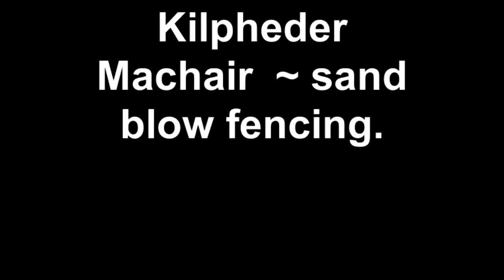Kilpheder Machair ~ sand blow fencing.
The team - from GalGael, Sunny Govan, North Ayrshire and Govanhill set to work to strengthen sea defences in Kilpheder ~ an area at risk of being lost to the sea if  work isn't completed fairly quickly.

This video may be used as a 'how to' for groups who wish to learn more about how sand-blow fencing can protect the land.